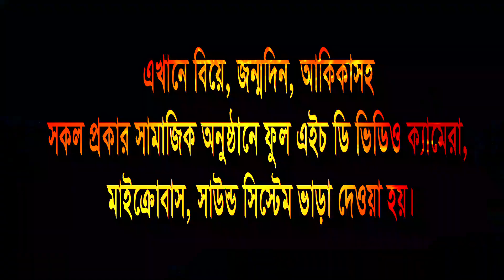সাথী রামপুর এখানে মাইক্রো কার সাউন্ড সিস্টেম ভাড়া দেওয়া হয় শিবগঞ্জ ঠাকুরগাঁও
সাদ্দাম ভিডিও এখানে মাইক্রো কার সাউন্ড সিস্টেম ভাড়া দেওয়া হয় শিবগঞ্জ ঠাকুরগাঁও